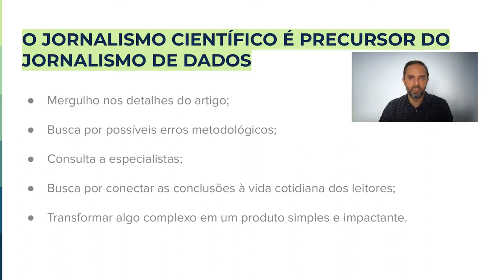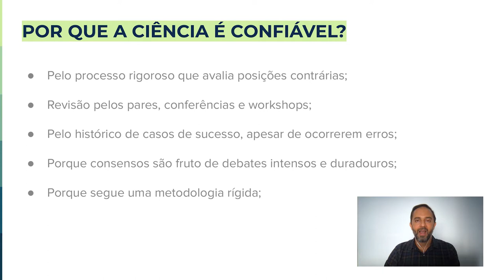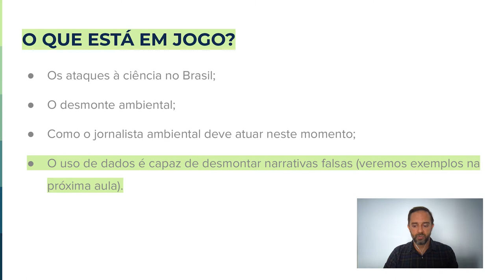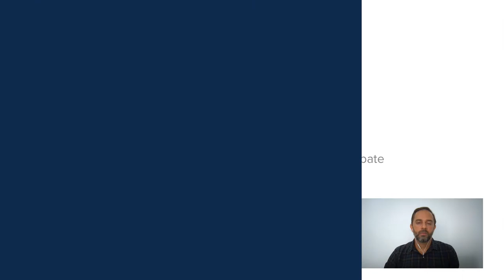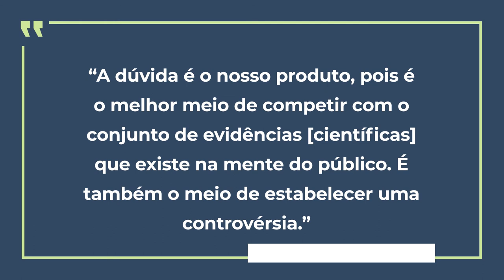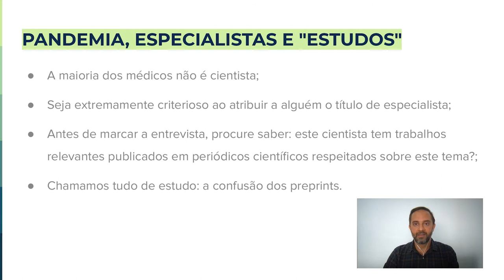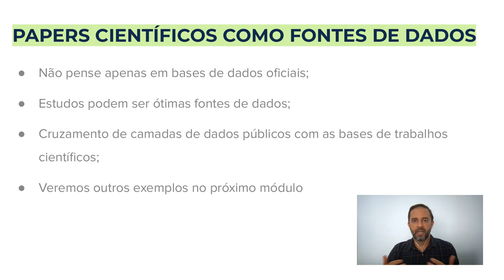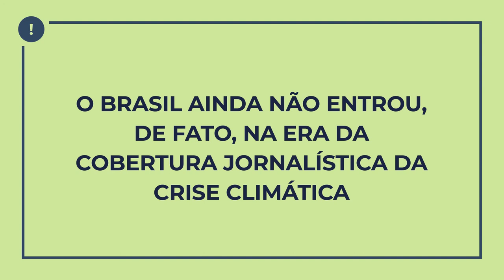Jornalismo de dados ambientais | 1.2 Dados, ciência e jornalismo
Videoaula sobre jornalismo científico em tempos de negacionismo, revisão de alguns dados importantes para reportar jornalisticamente fatos científicos, com foco na área ambiental, e reflexão sobre os impactos das estratégias de desinformação contemporâneas. Curso 'Jornalismo de dados ambientais' da Escola de Dados, realizado com apoio da Earth Journalism Network.

00:00 - Abertura
00:12 - Apresentação
01:53 - O jornalismo científico como precursor do jornalismo de dados
05:03 - Por que a ciência é confiável?
07:23 - Os ataques à ciência no Brasil
10:20 - Alterações climáticas e falsa equivalência
 13:36 - Pandemia, especialistas e "estudos"
15:27 - O preprint que sepultou corridas e pedaladas
18:17 - Papers científicos como fontes de dados
19:31 - Dicas para cobrir ciência
22:43 - Encerramento

Por Thiago Medaglia - Foi bolsista do Programa Knight de Jornalismo Científico do MIT, viaja como repórter desde 2004 para lugares fora dos mapas turísticos: Ex-editor da National Geographic Brasil, Medaglia também é a fundador da Ambiental Media, uma startup brasileira que transforma conteúdo científico em produtos jornalísticos acessíveis, atraentes e inovadores. Antes disso, foi repórter da revista Terra (publicação brasileira pioneira na área ambiental), e editor de projetos especiais da InfoAmazônia.

Referências

What's Really Warming the World? (Bloomberg Businessweek, 2015)

Towards aerodynamically equivalent COVID19 1.5 m social distancing for walking and running (B. Blocken, F. Malizia, T. van Druenen, T. Marchal)